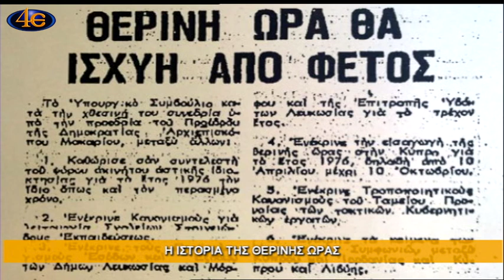Η ιστορία της θερινής ώρας - 6.7.2021